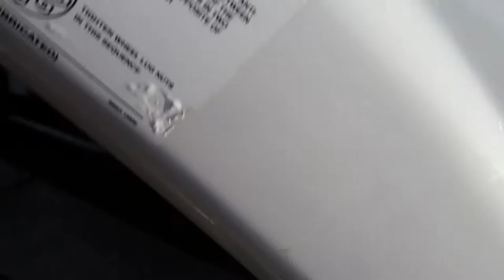IT'S MOVING DAY!! [57]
It was time to move for Felicia and Jamal. Yes it was months ago. Yes I'm uploading it now.

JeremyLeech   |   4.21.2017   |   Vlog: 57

PS4/Xbox One:
RadJ1191